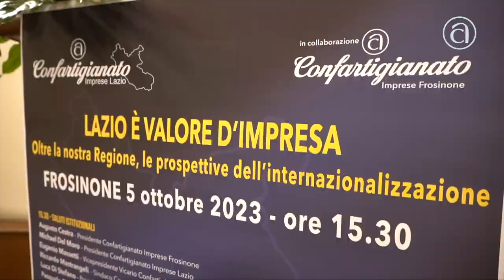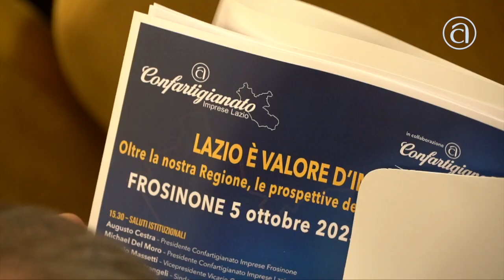Lazio è | Valore d'impresa - Confartigianato Lazio - Frosinone, 5 ottobre 2023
Lo scorso 5 ottobre, nella Sala delle Conferenze della Villa Comunale di Frosinone, Confartigianato Imprese Lazio ha celebrato Lazio è | Valore d’impresa, l’assemblea annuale itinerante organizzata quest’anno nel capoluogo della Ciociaria.

Un evento che ha riscosso successo e partecipazione di pubblico, grazie a un tema centrale di estrema attualità, l’internazionalizzazione delle piccole imprese, e alla presenza dei protagonisti delle istituzioni, della politica e dell’economia regionale.